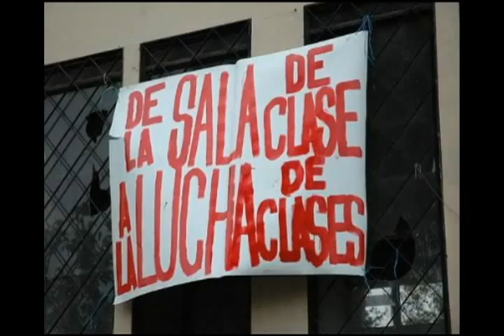Anonymous apoya protesta de estudiantes en Chile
Ciudadanos:

Anonymous está totalmente consternado por los hechos ocurridos este 04 de agosto en su país. Hemos visto y escuchado cómo "Agentes del Orden", a través del Ministerio del Interior, mediante mandato del Presidente Piñera, han hecho romper toda medida de protesta de los estudiantes. Hemos visto como la policía se lleva a un niño de 10 años por protestar por su futura educación, sabemos de mas de 874 detenidos, muchos heridos, la sospecha de una terrible muerte de un estudiante en Temuco y varios más en Valparaiso y Concepción. No podemos quedarnos de brazos cruzados.

Manifestarse es un derecho otorgado en las democracias, manifestarse pacíficamente es una obligación de los ciudadanos comprometidos con su país, por lo cual estamos indignados.

No podemos creer y mucho menos consentir que hoy en día las protestas sociales, justas y democráticas hayan intentado ser truncadas por métodos dictatoriales.

El gobierno Chileno con su prepotencia, no ha hecho más que despertar a un gigante dormido, como lo es el pueblo de Chile; un pueblo torturado una y otra vez por su hambre de IGUALDAD y JUSTICIA, la cual han desterrado con sucios acuerdos que solo benefician a su ÉLITE y donde una Corte de Apelaciones coludida rechaza el recurso de protección por la prohibición de marchar por las calles de Santiago, Valparaíso, Concepción y otras ciudades del país; Manifestarse es algo legítimo, un derecho humano que ya perdimos hace décadas y ahora recuperado. No lo volveremos a perder.

Estamos al tanto de sus trampas, sus infiltrados en las movilizaciones, las trabas para que las personas puedan protestar y a la vez de todos sus movimientos indebidos.

Además de verse afectados los ciudadanos, los medios tambien fueron objeto de una censura impuesta por el gobierno del Sr. Piñera causando asi una desinfomacion total.

Sr. Sebastián Piñera: Lamentablemente usted ya no es un presidente democrático ni representativo, usted ha ordenado romper las marchas, poniéndose con ello de lado de otros intereses distintos a los del pueblo que confió en usted y que ahora le exige solo una educación libre, gratuita y de calidad. Ha demostrado ser ineficiente, no solo por los motivos de los estudiantes sino por los tantos reclamos que su pueblo hace. No se puede callar al pueblo, lamentamos comunicarle. La violencia no es la manera. Le recordamos que la educación debe ser pública, gratuita y obligatoria. Escuche a su pueblo.

Anonymous no detendrá su campaña hasta asegurar que los derechos de todos los Chilenos sean respetados y cumplidos a cabalidad. Damos todo nuestro apoyo incondicional a nuestros hermanos Chilenos para que sus derechos sean garantizados, no toleraremos mas opresión, es nuestro deber defender esta causa.

El conocimiento hace al ser humano libre y la libertad no está ni estará a la venta.

El gobierno debe comprometerse con el cumplimiento de la seguridad, la libertad, la privacidad y con los demás derechos que aparecen en la carta magna .

Somos Anonymous
Somos Legión
No Perdonamos
No Olvidamos
Espérennos.

El colectivo de hackers llamó a apoyar una iniciativa que fue bautizada con el hashtag opchile.